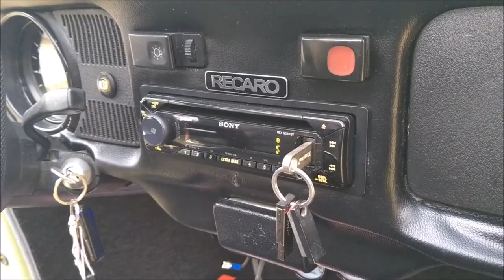¡Vocho con equipo Xion Car Audio! Presente en el Bikini Car Fest de Chapala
Con una inversión de aproximadamente 50 mil pesos en equipo, este VW exhibió un buen sistema de sonido con componentes de la marca mexicana Xion Car Audio.